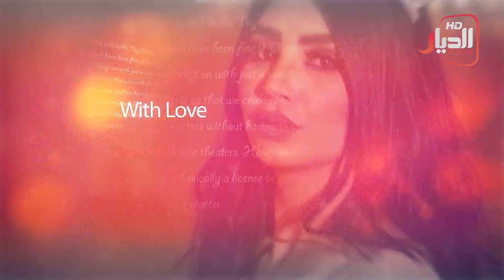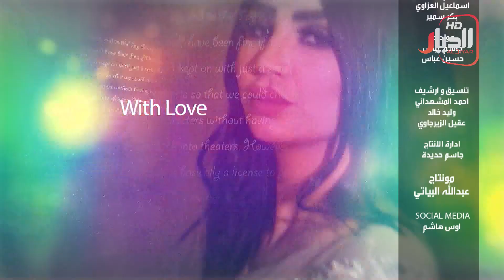مكياج الجامعة اليومي "THE QUEEN " مع مروة هاشم